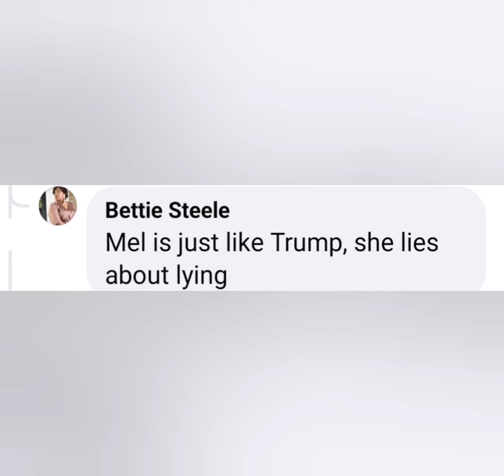MELODY SHARI TELLS STORMI'S MOM TO SHUT UP; BETTIE'S RESPONSE:WHAT'S HAPPENING